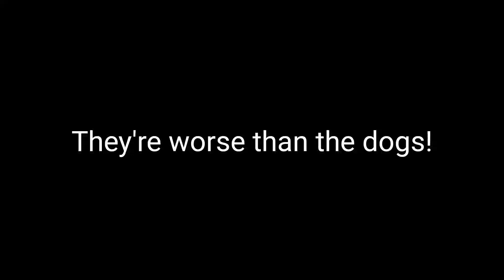I expect the dogs and cats to nag for dinner, not the axolotl gang!!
After a shrimp feed last week, they want wormies!!